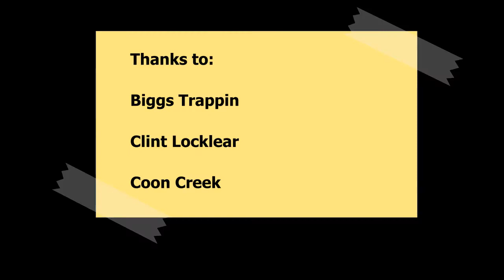Coyote trapping - flat set. How to make a flat set for coyote trap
Remake of coyote Flat set. How I make flat set coyote trap. MB550